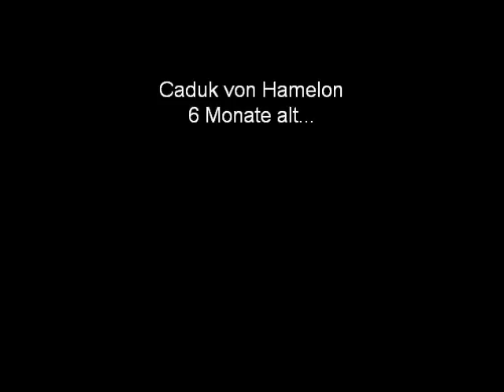Unser drittes SD -Training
6 Monate alter Malirüde beim dritten SD Training.